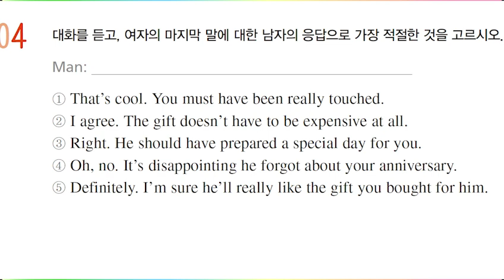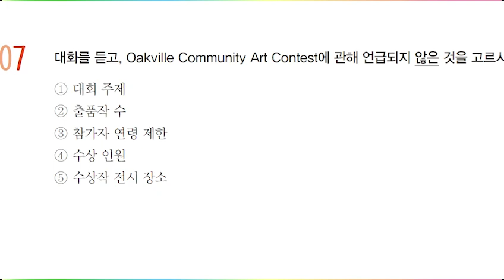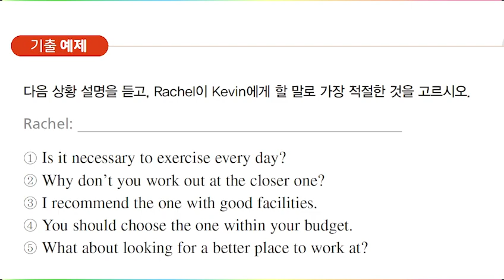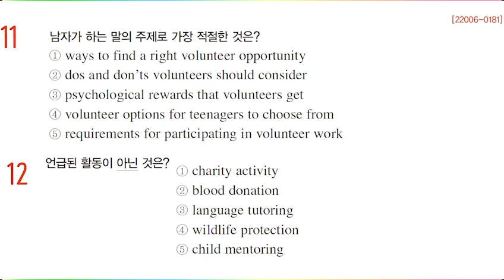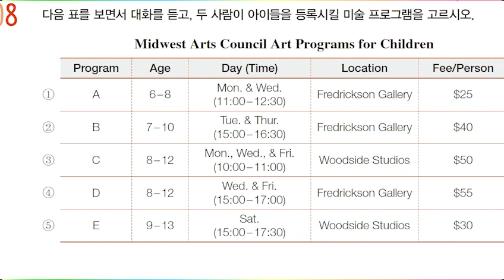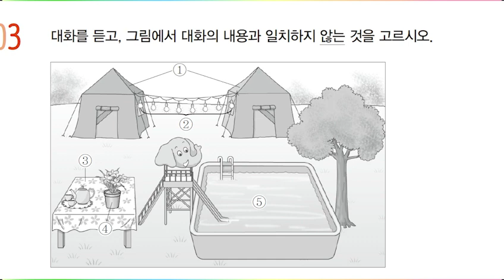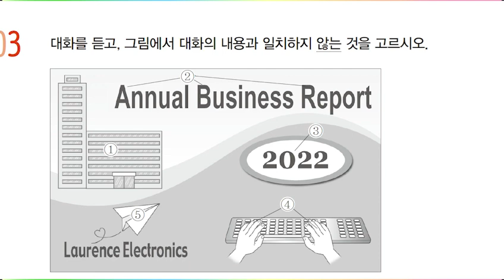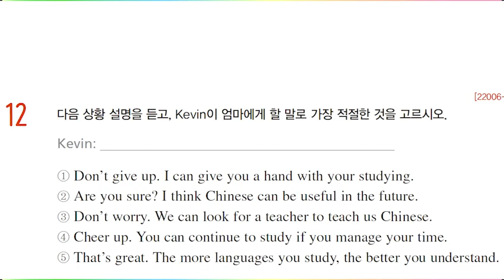2023학년,수능특강,영어듣기 19강~24강, 잠자면서 듣는, 대입영어 오디오, 영어말하기,대화식영어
2023학년, 수능특강, 영어듣기 19강~24강, 잠자면서 듣는, 대입영어 오디오, 영어말하기,대화식영어 ()시간을 클릭하시면 원하는단원으로 넘어갑니다.
2022년 수능특강 영어듣기 (00:07) 19강 3점 공략 대본 및 정답
2022년 수능특강 영어듣기 (10:10) 20강 학업, 교육 활동 대본 및 정답
2022년 수능특강 영어듣기 (22:46) 21강 건강·안전, 봉사, 환경보호 활동 대본 및 정답
2022년 수능특강 영어듣기 (36:56) 22강 여행, 체험 활동 대본 및 정답
2022년 수능특강 영어듣기 (49:45) 23강 정보 통신, 방송, 사교 활동 대본 및 정답
2022년 수능특강 영어듣기 (01:04:12) 24강 가사, 쇼핑, 직장 업무 대본 및 정답
2023학년 ebs 수능특강영어듣기